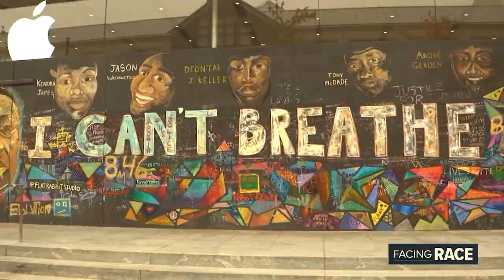Emmanuel Acho Presents Facing Race with a Peabody Award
@emmanuelacho congratulates @KING5News for "its daring reporting, its outstanding service, and its absorbing storytelling" in their Facing Race series, which tackles racial inequality, racism, racial privilege, and especially the systemic ways that race structures and impacts the public and personal life of residents in Seattle and surrounding communities. Reporter Christin Ayers and the team accept the PeabodyAward.